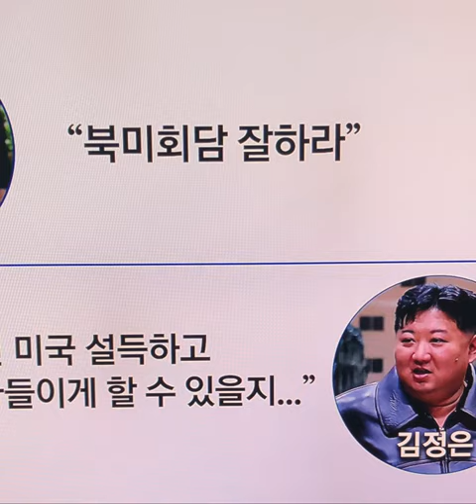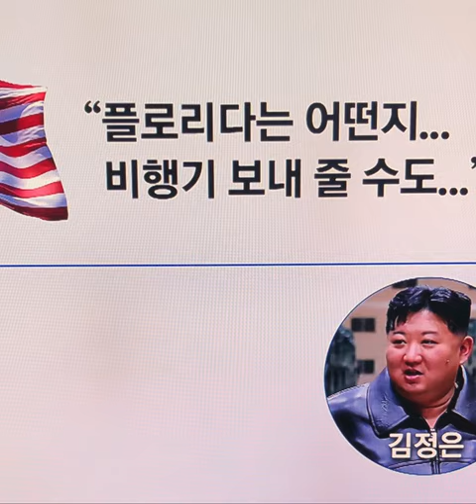한게없으니 북도야지칭찬뿐인 문재인특검해야 회고록 출간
문재인 퇴임 2주년을 맞아 회고록 ‘변방에서 중심으로’(김영사)를 17일 출간했다. 656쪽짜리 하드커버 버전으로 컬러 사진 100여 컷을 곁들였다. ‘외교안보편’이라는 부제가 시사하듯 2017년 5월부터 2022년 5월까지 재임중 3번의 남북정상회담, 58번의 순방외교 등 주요한 외교안보의 순간에 초점을 맞췄다. 김영사 관계자는 “후속편 내용, 총 몇 권으로 구성될지 등은 아직 정해지지 않았다”고 밝혔다.

책은 문 전 대통령을 보좌한 최종건 전 외교부 차관(현 연세대 교수)이 질문을 던지고 문 전 대통령이 답하는 대담 형식으로 구성됐다. 문 전 대통령은 “문재인 정부의 외교·안보 분야의 성과를 자랑하려고 이 책을 쓴 것은 아니다. 문재인 정부가 이룬 일과 이루지 못한 일의 의미와 추진배경, 성공과 실패의 원인과 결과를 성찰하는데 중점을 뒀다”고 집필계기를 밝혔다. 그는 “미중간 경쟁과 갈등이 격화되면서 우리 외교의 여건이 더욱 힘들어졌고, 거기에 더해 전략적 모호성을 버린 현 정부의 과도하게 이념적인 태도가 우리 외교의 어려움을 더 키우고 있다”면서 “남북 관계의 위기는 사상 최악으로 치닫고 있고 북한의 도발이 걱정이지만, 우리 정부의 과한 대응, 무엇보다 위기가 고조되고 있는데도 대화를 통해 위기를 낮추려는 노력이 보이지 않는다”면서 현 정부의 대북 정책에 대해 아쉬움을 표했다.

김정은 북한 국무위원장과의 만남을 회고하면서는 “김 위원장이 그런 표현을 누누이 썼다. 핵은 철저하게 자기들의 안전을 보장하기 위한 것이다. 사용할 생각 전혀 없다. 우리가 핵 없이도 살 수 있다면 뭣 때문에 많은 제재를 받으면서 힘들게 핵을 머리에 이고 살겠는가, 자기에게도 딸이 있는데 핵을 머리에 이고 살게 하고 싶지 않다…. 그렇게 비핵화 의지를 나름대로 절실하게 설명했다”고 했다. 이어 “(김 위원장이) 미국을 비롯한 국제사회가 자신들의 비핵화 의지를 불신하는 것에 대해 매우 답답한 심정을 거듭 토로했다”고 밝혔다.